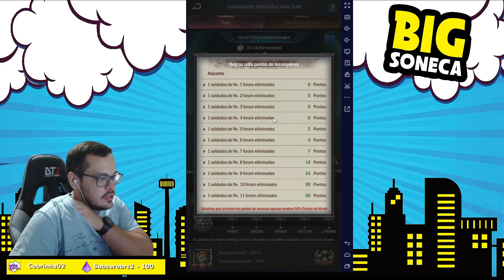FUI ATACAR E FUI ATACADO! Age of Origins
👉 Usando meu código "BigSoneca"  você ganha muitos presentes para começar bem no jogo!